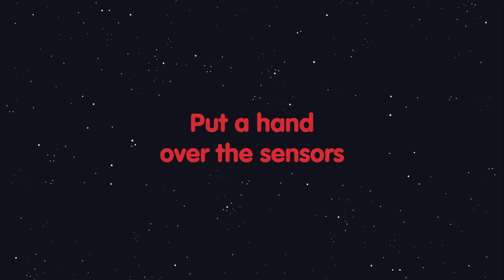Learn to Code with the Star Wars The Force™ Coding Kit | Kano Computing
Take on step-by-step coding challenges. Connect code blocks. See the JavaScript behind them. Learn about loops, logic, and variables. Go from learner to master.